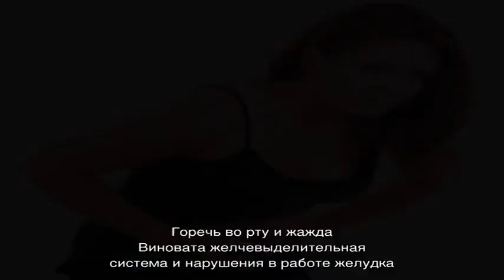20 причин горечи во рту. Кто поставит диагноз при горечи во рту? Как избавиться от горечи во рту?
20 причин горечи во рту. Кто поставит диагноз при горечи во рту? Как избавиться от горечи во рту?